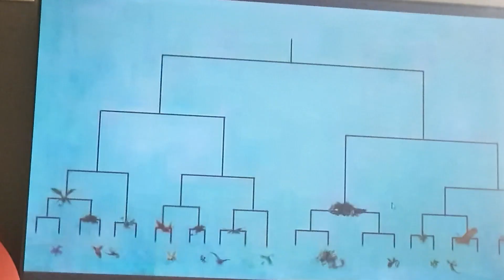flying dragon vs ice dragon